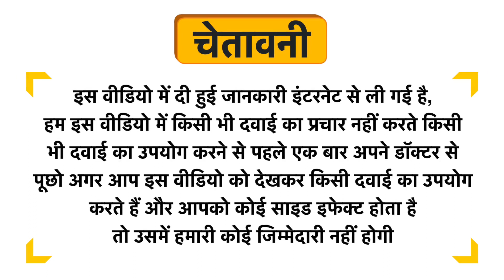Lotus Organics+ Pristine Purifying Face Wash Uses in Hindi | Side Effects | Dose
Lotus Organics+ Pristine Purifying Face Wash Uses in Hindi | Benefits | Side Effects | Dose